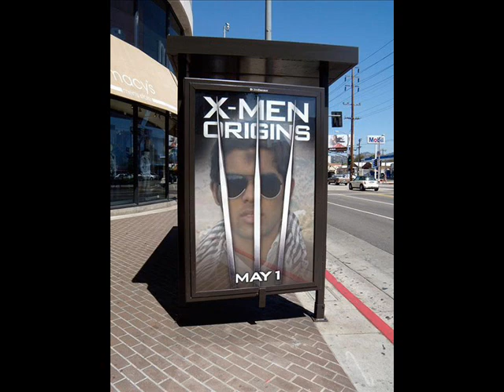tu jane na by atif.wmv